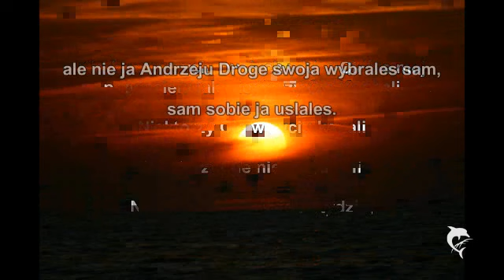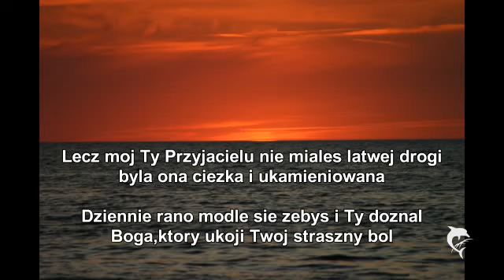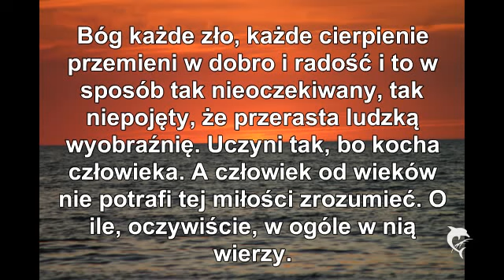Wolanie do Boga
Zegnam swojego przyjaciela